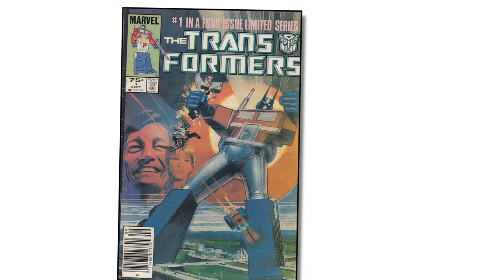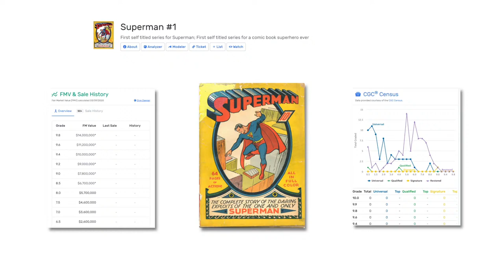FREAKS AND GEEKS Q+A | THURS, JULY 30TH | 4PM ET/ 1PM PT